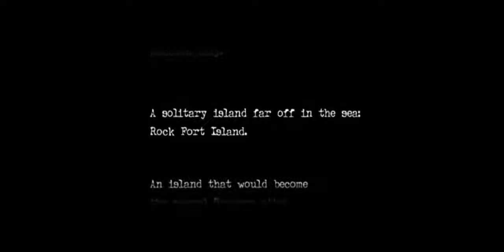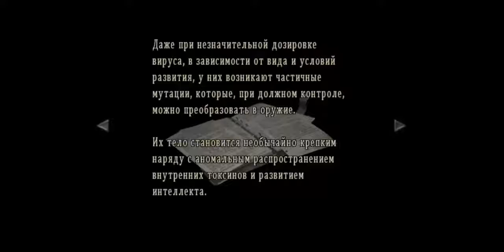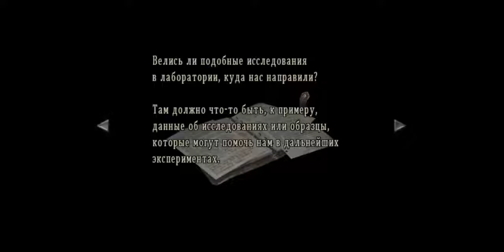[GC/EUR] Resident Evil: Zero [Hard] - 01. Встреча с Билли и гибель Эдварда